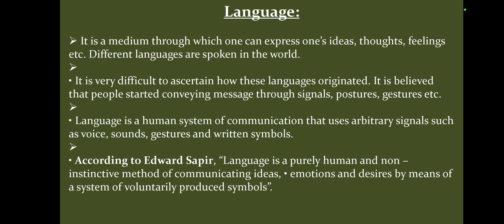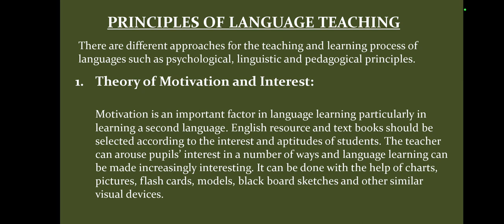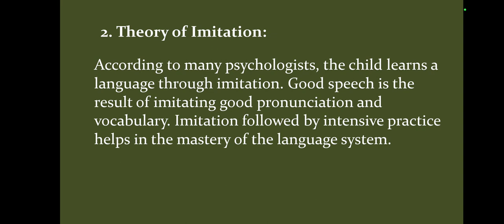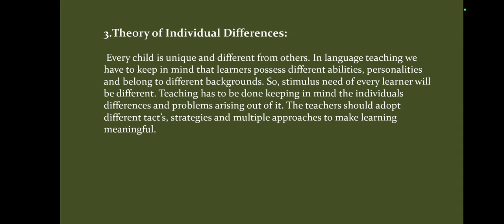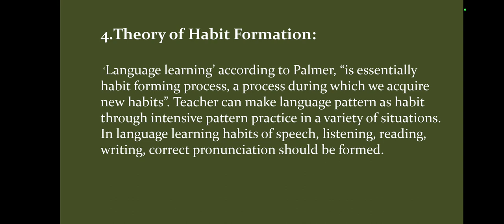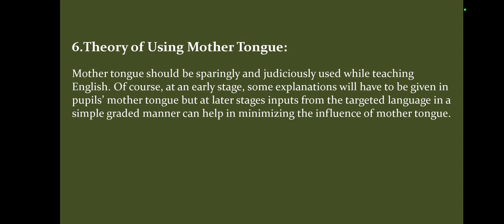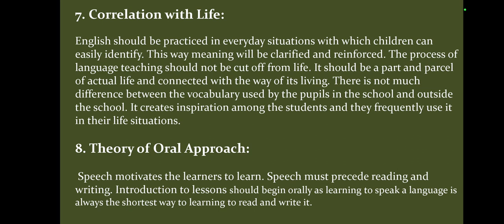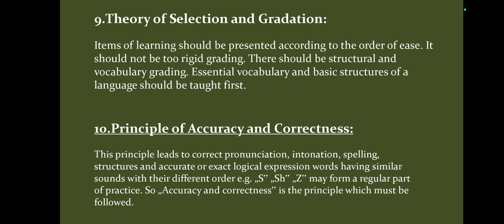JT RECRUITMENT DEMO CLASS ll PRINCIPLE OF LANGUAGE TEACHING ll English Pedagogy/ WP US 9090584614